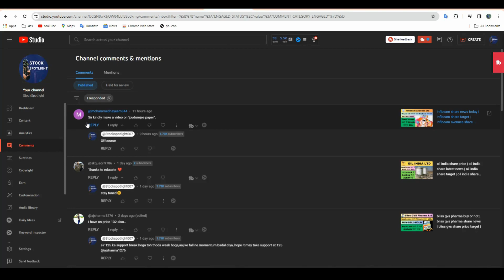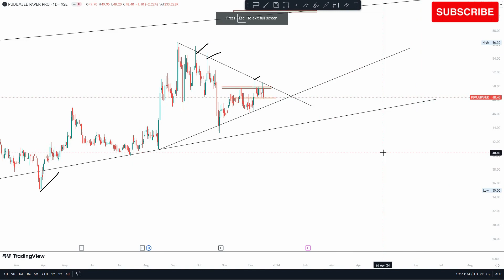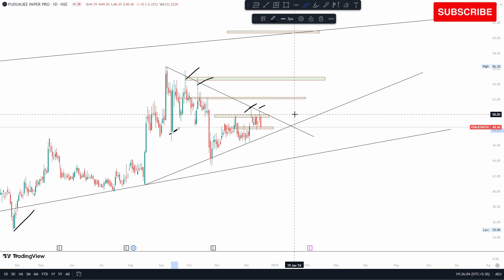pudumjee paper share latest news | pudumjee paper share target | pudumjee paper share price